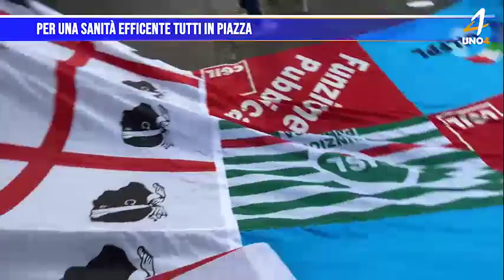Per una Sanità più efficiente, tutti in piazza